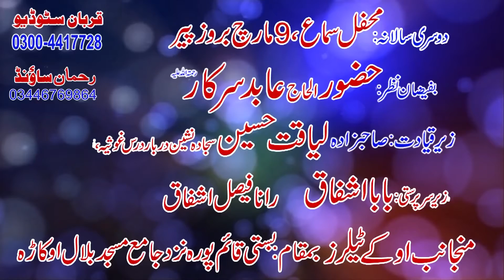تصویر محمد عربی دی Tasveer Muhammad Arbi Di qawali 2020 Rafiq Chishti Qawwal 2020 ok trailer okara